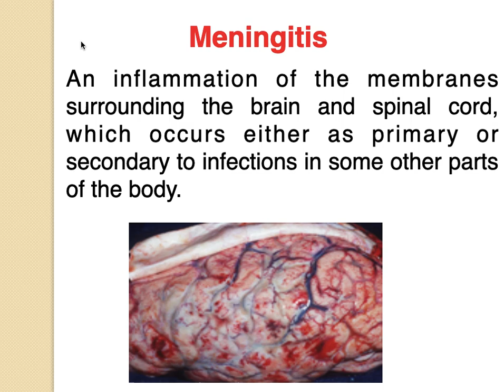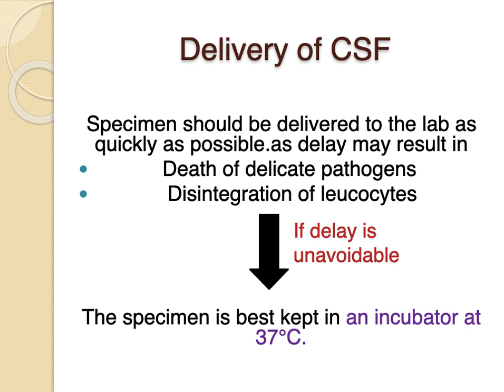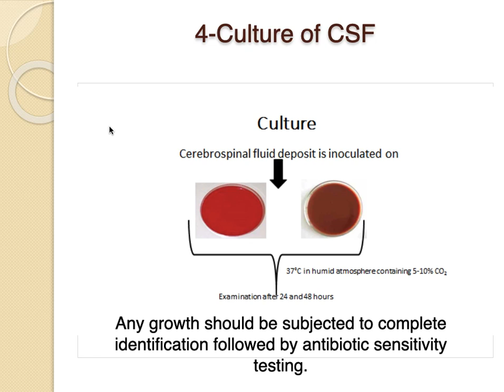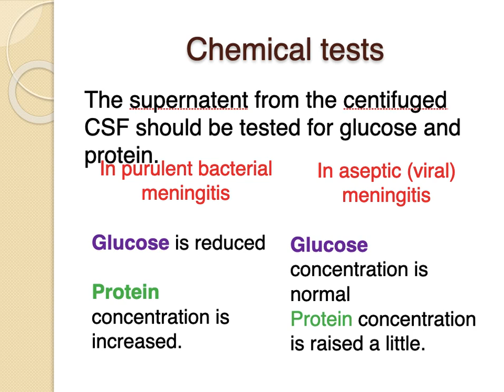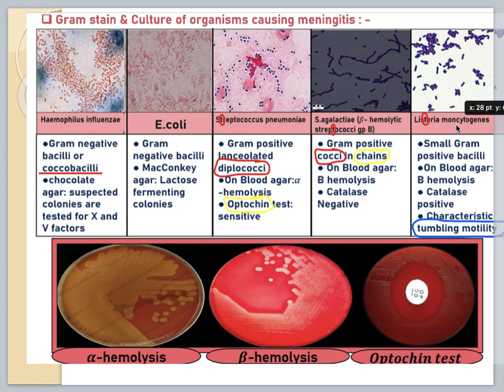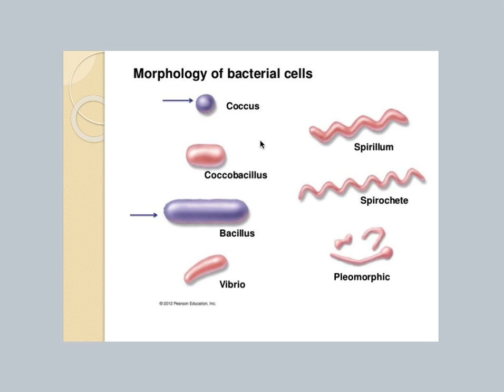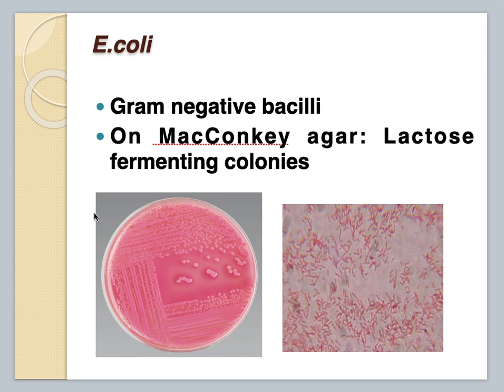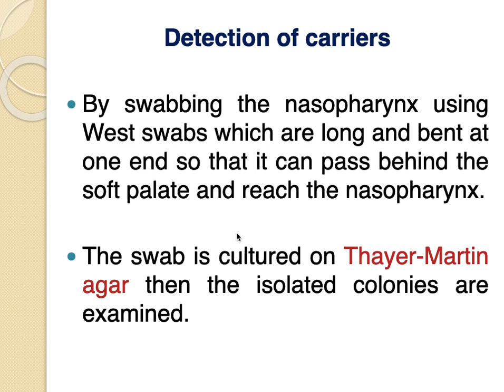Cerebrospinal Fluid (CSF) culture Section by ASM Minds Team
In this video our lecturer Dr.Mahmoud Mongy
A 4th-year Medical Student Alexandria Faculty of Medicine
is discussing A High yield topic of Microbiology curriculum which is

Cerebrospinal Fluid culture practical Section